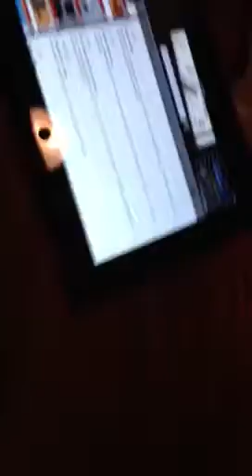Pomeranian dog at Christmas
Coco, the Pomeranian loves to wrap and unwrap presents. This Christmas you can see her excitement. Who says Christmas is just for kids!